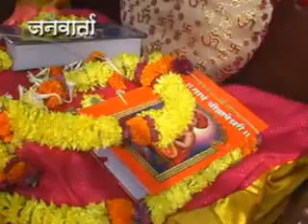JANWARTA NEWS 23